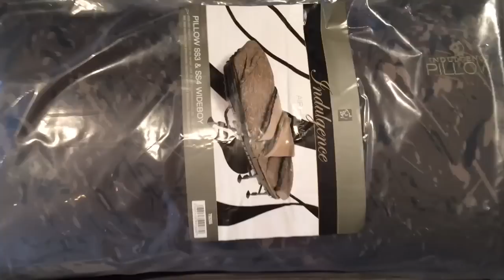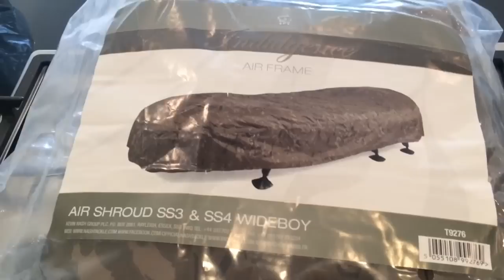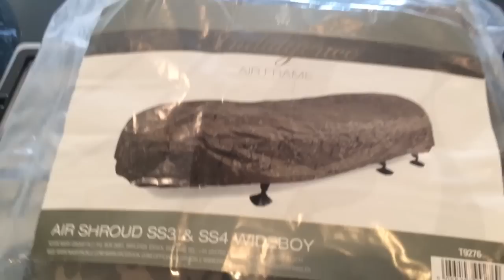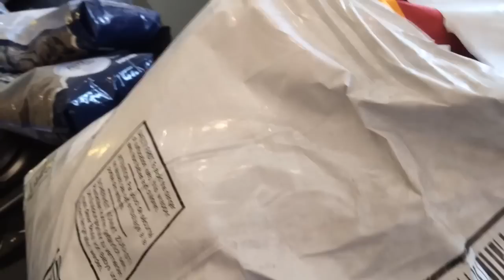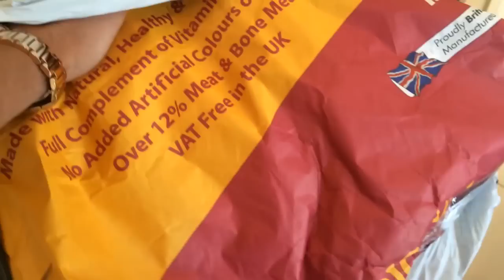My England thoughts and a fishing haul